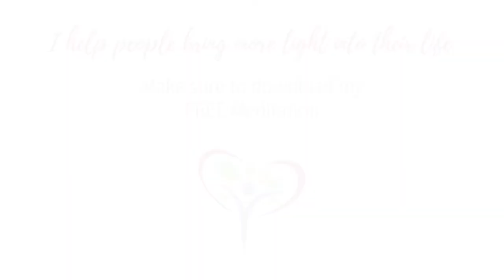ABUNDANCE is always Available 🌈🔮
3 Steps to Living in a HIGH VIBRATION to manifest all that you want in life!